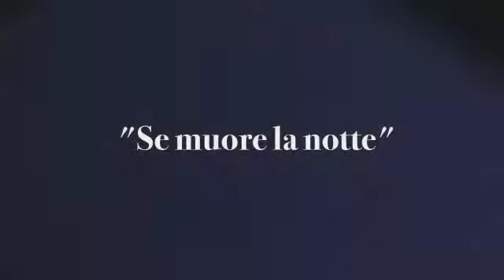Prospettive - Maria Gabriella Mercuri